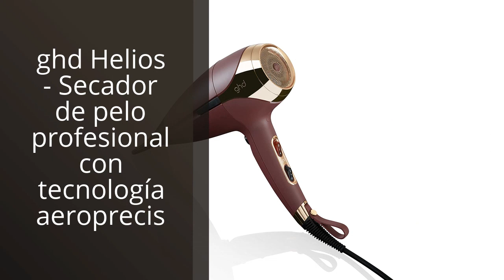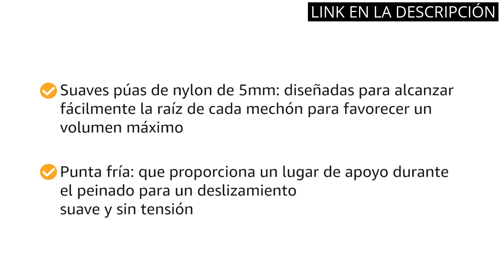Neceser ghd: Los 5 mejores neceseres ghd para tener todo lo necesario en tu cabello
💥 Todos los productos

✋  Aquí están los 5 mejores neceseres ghd para tener todo lo necesario en tu cabello disponibles en el mercado.

🔽🔽🔽 ENLACES DE COMPRA NECESER GHD 🔽🔽🔽

1) ghd Helios - Secador de pelo profesional con tecnología aeroprecis

2) ghd platinum+ - Plancha de pelo profesional, tecnología ultra-zone

3) FUNDA TERMICA NEGRA STEINHART PARA PLANCHA

4) ghd - Neceser térmico y funda de transporte para plancha de pelo, Compatible con ghd Original, Gold, Max, Mini, Platinum y cepillo eléctrico ghd Glide

5) ghd Rise - Cepillo eléctrico de volumen profesional, moldeador, rizador para todo tipo de cabellos, tecnología ultra - zone, negro

00:00 - Intro
00:06 - 1) ghd Helios - Secador de pelo profesional con...
00:40 - 2) ghd platinum+ - Plancha de pelo profesional, tecnología...
01:12 - 3) FUNDA TERMICA NEGRA STEINHART PARA PLANCHA...
01:40 - 4) ghd - Neceser térmico y funda de transporte...
02:11 - 5) ghd Rise - Cepillo eléctrico de volumen profesional,...
02:49 - Outro